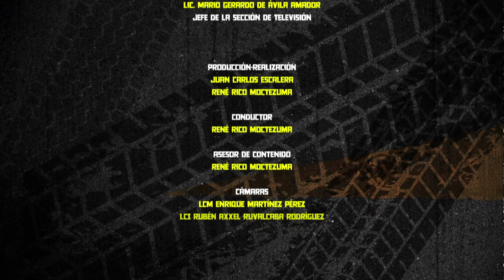Historias del Volante p11 Impala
Historias del Volante te presenta un Impala 1960.Esperamos sea del gusto de ustedes.